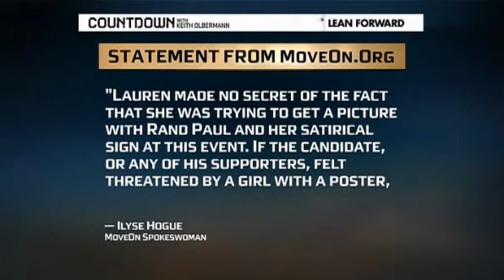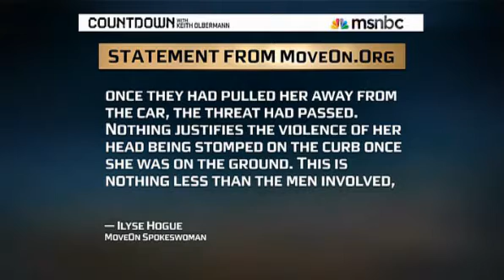Countdown Keith Olbermann Is blame-the-victim another Tea Party strategy